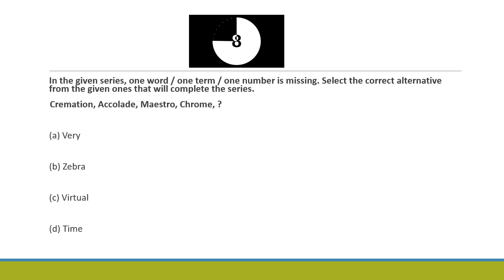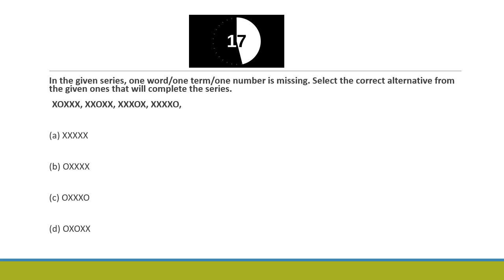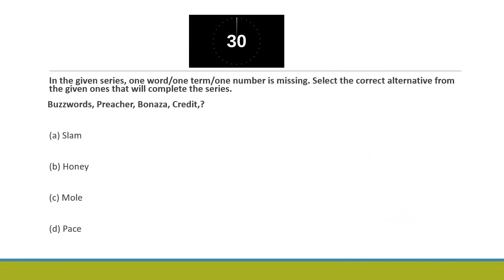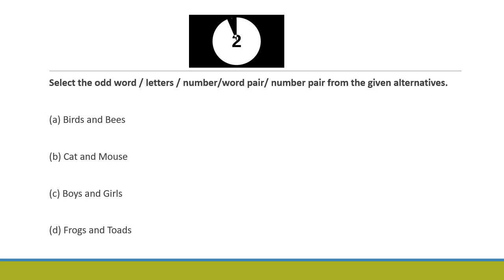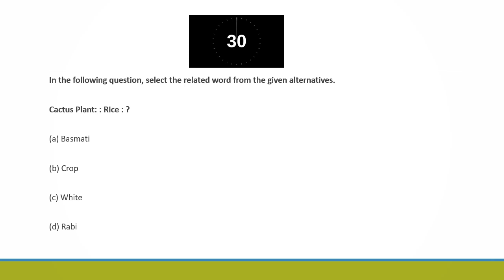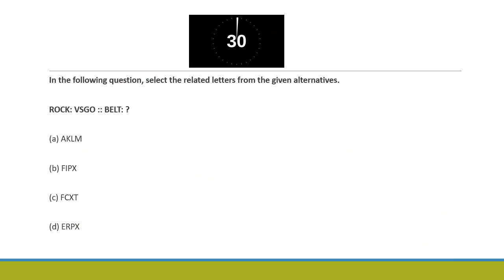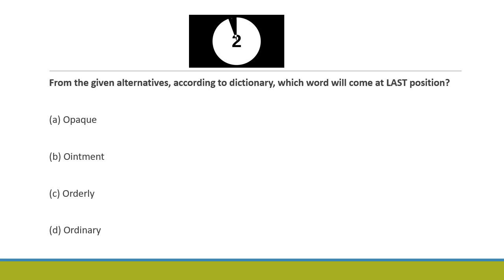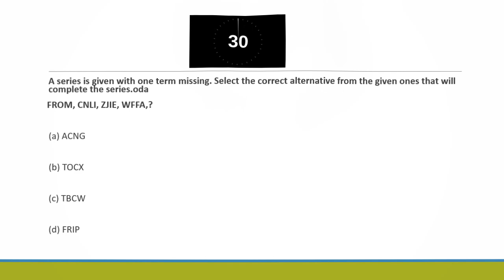#2 GENERAL INTELLIGENCE & REASONING | SSC-JE | CIVIL ENGINEERING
SSC JE 3months strategy

SSC JE 2022 target

How to qualify ssc je in 1st attempt? How to get GS notes?

How to prepare technical subjects from starting? How to crack ssc je 2022? How to study consistently?

How to get all india rank 1? From when I should start stuy for MAINS?

From when I should start study after my graduation?

Most promising video on youtube for ssc preparation How to study for more hours?

How to get focus in study? SSC JE preparation strategy for mechanical

engineering

SSC JE preparation strategy for civil engineering

SSC JE prepararion strategy for electrical engineering

SSC JE 3 MONTHS AIR 1 STRATEGY

MOST PROMISING VIDEO ON YOUTUBE

FOR ALL STREAMS DAY 1 STRATEGY